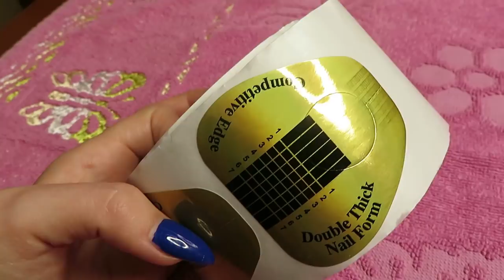ГОТОВЛЮСЬ К ПРИХОДУ ГОСТЬИ / КОРРЕКЦИЯ МАМЫ /VLOG Ayka Emilly